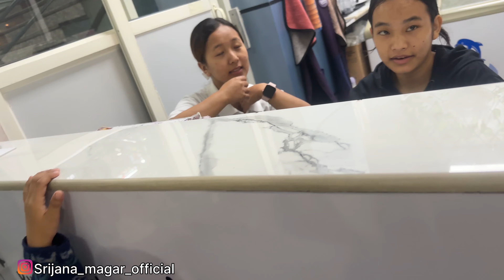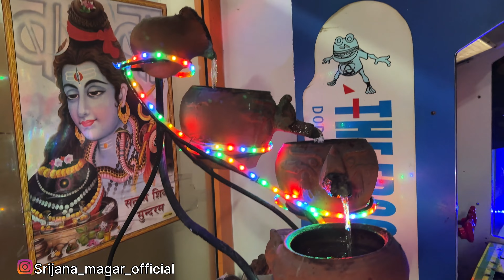Hami ta Hereko Herai 😂//Dashain ta Sano Manxey lai lageko raicha 😂//ShoopingDay//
Hello everyone!!